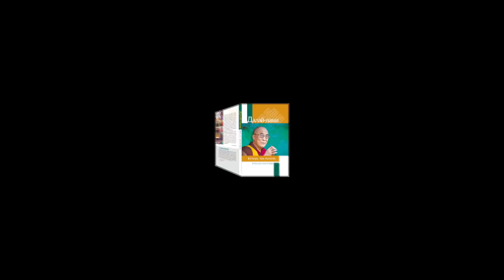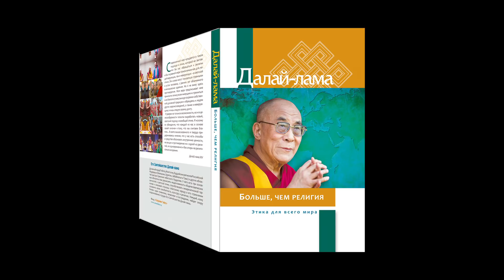Далай-лама. Почему понимание этики важно для молодых ученых?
Обращение Его Святейшества Далай-ламы к участникам студенческой школы по генетике и биотехнологиям (18-22 августа 2017 г.) записано по просьбе Николая Казимировича Янковского, выдающегося российского генетика, специалиста в области геномики и биотехнологии, академика РАН.